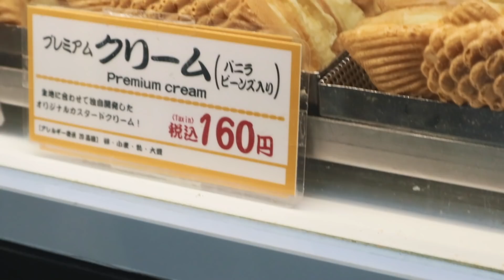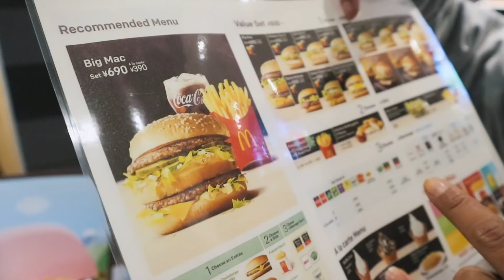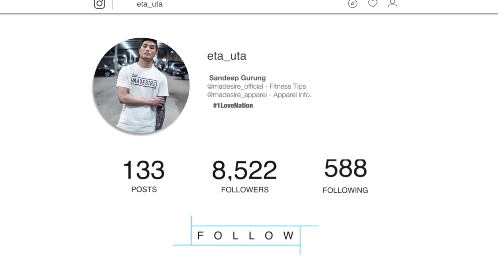EATING McDonalds in JAPAN for the FIRST TIME | ETA_UTA VLOG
Mc Donalds is one of my go to fast food. The food in Japan were all amazing but we wanted to try something that we can compare to food back in UK. Hence, we decided to go eat MC Donald in Japan. Let's see what they got for us. :D

Be my friend on INSTAGRAM - @eta_uta

madesire
- madesire_apparel

- madesire_official